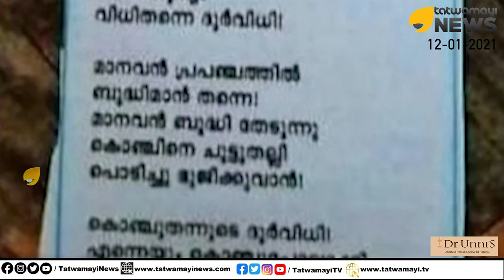വിപ്ലവകവി ജി.സുധാകരൻ വീണ്ടും പാടുന്നു.. ഇത്തവണ ഉണക്ക കൊഞ്ചിനെക്കുറിച്ച് | G Sudhakaran Poem